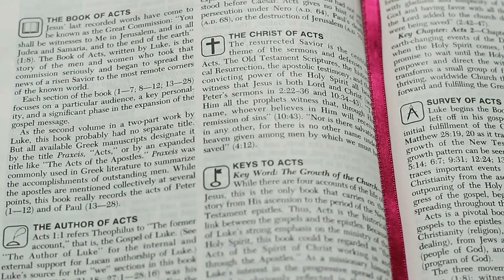One is Love. The Second is Power | Moment of Hope | Pastor Jeff Orluck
These signs will follow those who believe. There are two things that I can think of that make the difference between our message and others. One is love. The second one is power.

Pastor Jeff Orluck

Click on the following link to partner with us and support our ministry